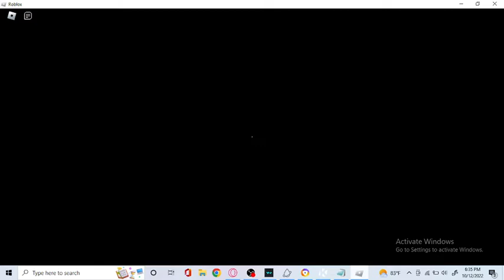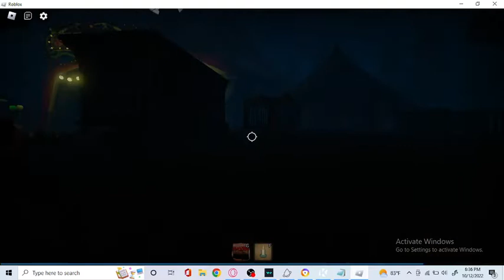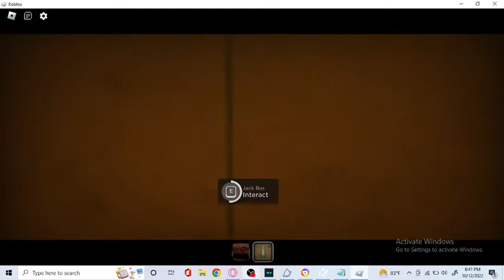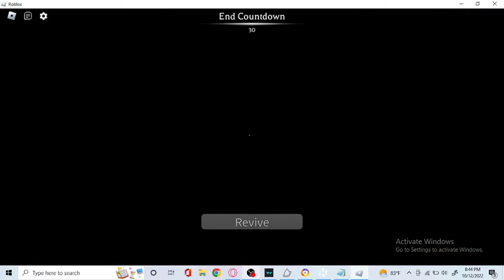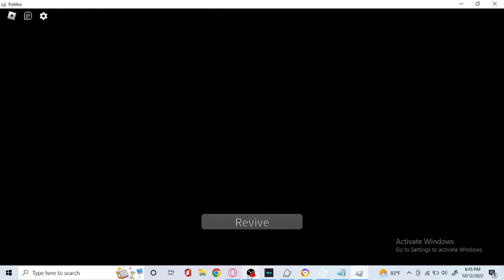I Hate the Roblox mimic clown so much.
In this video I'm playing the mimic And the Clown is camping me everywhere I go.